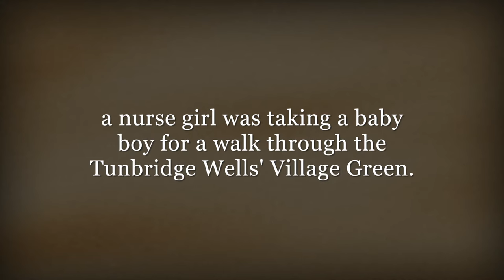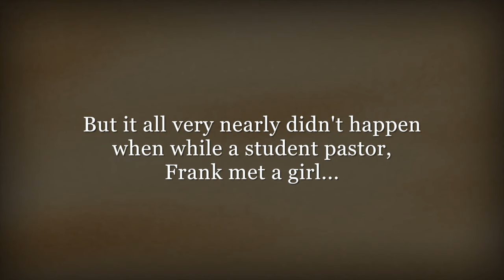NAVIGATING STRANGE SEAS, Episode 1 Official Trailer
Frank William Boreham was born in Tunbridge Wells, England, in 1871. He would go on to become one of the most eminent preachers and acclaimed religious writers of all time. Yet two significant events nearly prevented this from happening, The first was when he was just 14 years old and his life hung in the balance. The other was when he became involved with a young lady. Find out more by watching Episode 1 of this informative documentary series.